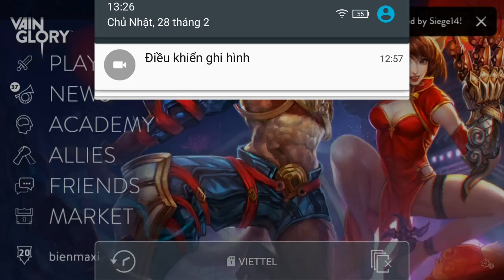Vainglory e827 Mr Bean